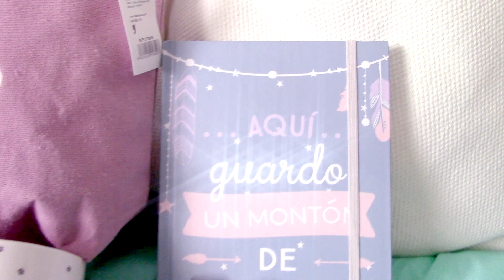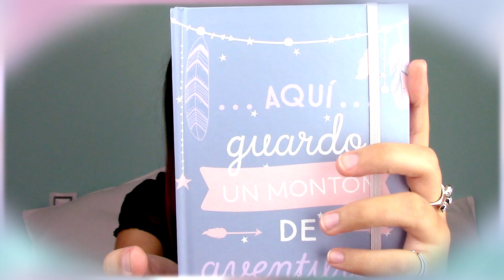SORTEO INTERNACIONAL| Pregunta lo que quieras + ¡Haz tu apuesta! (CERRADO)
¡¡Aquí llegó!! POR FIN UN SORTEO!!
Estamos de celebración y quería agradeceros todo lo que hacéis con algunos regalitos.
Es muy fácil participar:
Tienes que estar suscrito al canal y dejar un comentario que contenga:
1. Si crees que el bebé será niño o niña.
2. Lugar en el que vives
3. Modo de contacto

Puedes invitar a las personas que quieras y participar tantas veces como desees.
No olvides que también puedes hacerme alguna pregunta para un próximo vídeo de PREGUNTAS Y RESPUESTAS!

¡¡SUERTEEEE!!

¡E incluso de forma más personal si quieres mandarme una carta o postal a esta dirección!

Estela
C/Castrobarto N°10  Planta 1 Oficina 1 (Nacex) cp. 28042 Madrid (España).

Podréis descubrir junto a Elaís y a mi,  la magia de lo que ocurre cada semana en el embarazo.